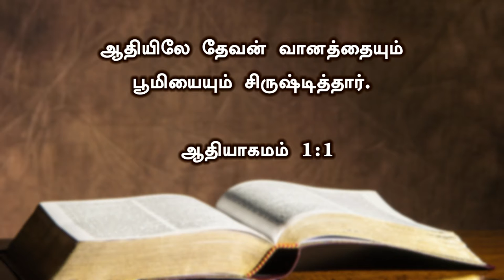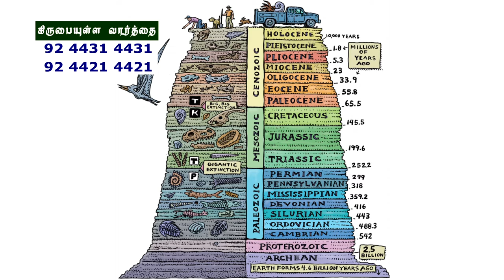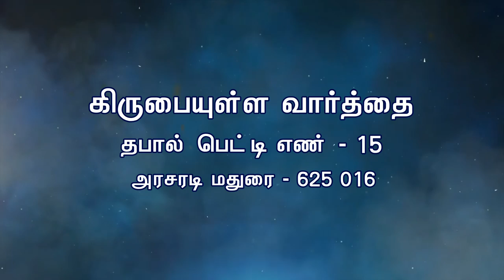இந்த உலகம் இளமையானது | ஆதியாகமம் பாகம் - 4 | Bro. Philemon Rajah | J.C. School of Evangelism